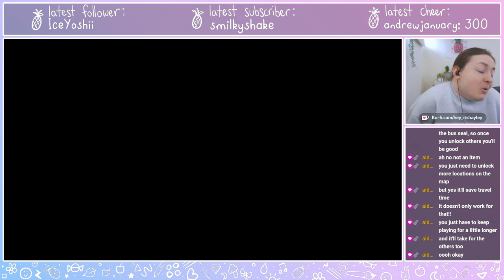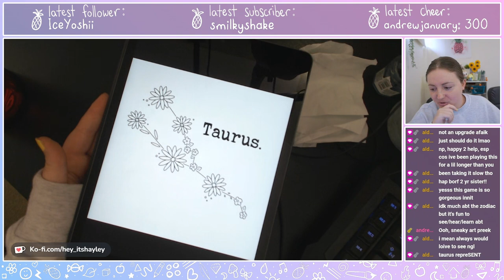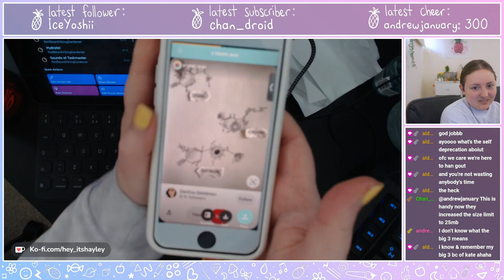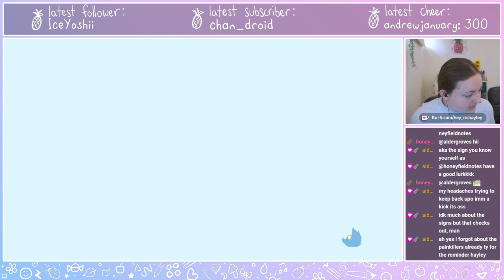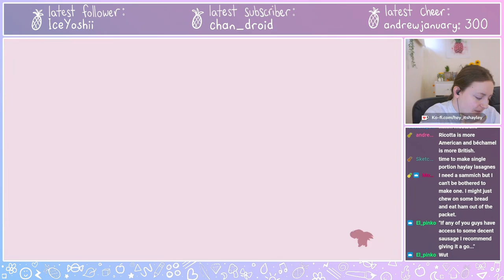Spiritfarer - Full Stream - Ep. 2